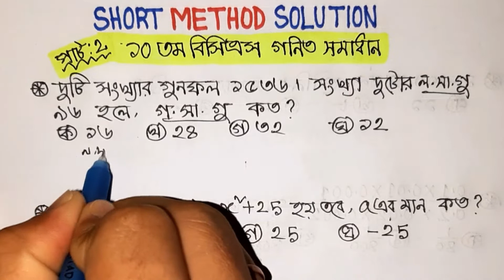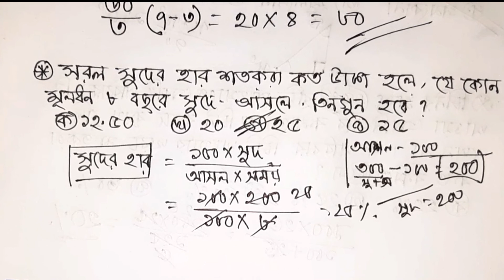Part 2 শিক্ষক নিবন্ধন + বিসিএস প্রস্ততি গণিত সাজেশন | NTRCA + BCS preparation.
শিক্ষক নিবন্ধন + বিসিএস প্রস্ততি গণিত সাজেশন part 2 | NTRCA + BCS preparation.

এই ভিডিও তে যেসব টপিক থাকবে...

শিক্ষক নিবন্ধন প্রস্ততি।
বিসিএস প্রস্ততি গণিত সাজেশন
NTRCA preparation.
10 th bcs question solve,
primary exam preparation.
নিবন্ধন পরীক্ষার প্রস্ততি।
job preparation,
primary preparation.
bcs question solve
17 th ntrca exam preparation.
bcs preparation
17 th nibbondon preparation math.
nibbondon exam preparation
nibbondon exam 2022